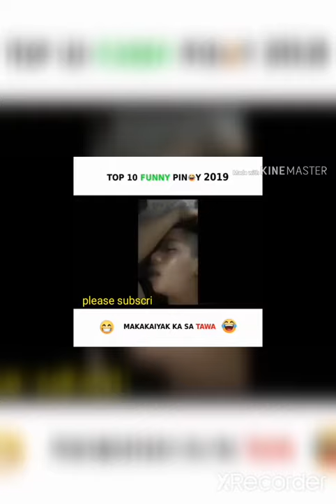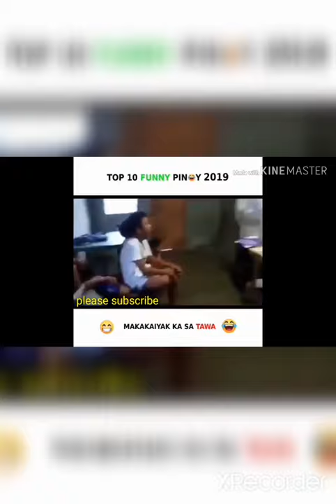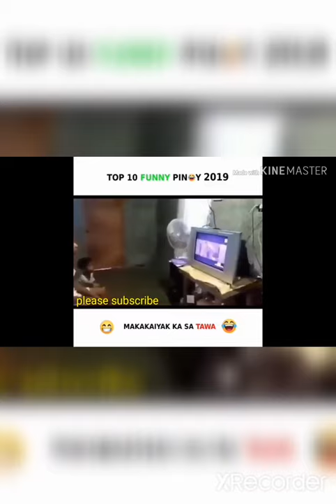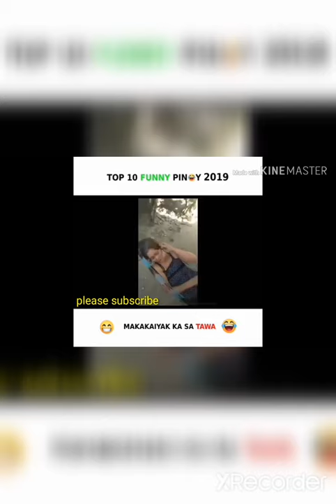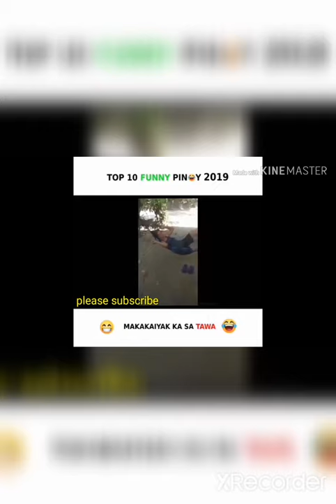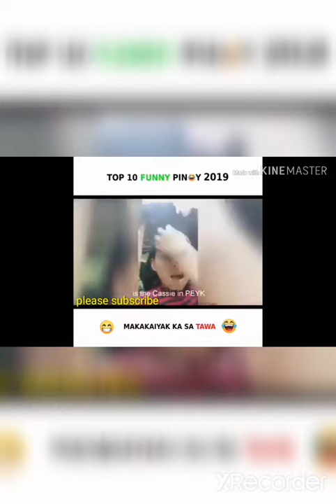Top 10 funny Pinoy Videos🤣😀